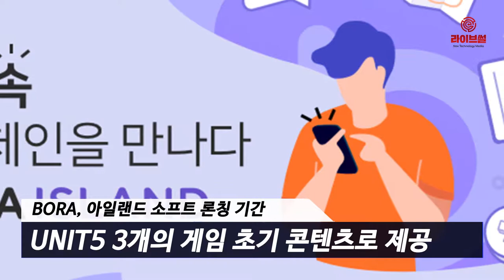[라이브썰] 블록체인 콘텐츠 플랫폼 프로젝트 보라, '보라 아일랜드' 서비스 소프트 론칭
2일 블록체인 디지털 콘텐츠 플랫폼 프로젝트 보라(BORA)는 ‘보라 아일랜드’(BORA ISLAND, 이하 아일랜드) 서비스를 소프트 론칭한다고 밝혔습니다.

아일랜드는 누구나 쉽게 사용 가능한 블록체인 디지털 콘텐츠와 디지털 자산 관리 및 거래를 위한 지갑 기능을 제공합니다. BORA는 아일랜드 소프트 론칭 기간 동안 공식 파트너사인 게임 개발사 UNIT5의 푸시스시(Push Sushi), 파인드버드(Find Bird), 스네이크웜(Snake Worm) 등 3개의 게임을 초기 콘텐츠로 제공합니다. BORA 회원이라면 누구나 이용할 수 있습니다.

추후 서비스 안정화 기간을 거쳐 다양한 분야의 파트너사들과 함께 블록체인 콘텐츠를 추가해 나갈 예정입니다.

디지털 콘텐츠와 함께 제공되는 지갑 기능은 이더리움 기반의 ‘BORA 토큰’과 BORA 플랫폼 내 디지털 콘텐츠 전용 화폐 ‘SHELL 토큰’의 통합 관리 및 거래도 지원합니다. 아일랜드 지갑은 토큰 거래 시 복잡한 지갑 주소를 몰라도 이메일 주소만 알면 간편하게 토큰 전송이 가능합니다. 모든 거래내역은 BORA 체인 블록 정보 탐색기인 BORA 익스플로러를 통해 누구나 확인할 수 있습니다.

아일랜드는 현재 한시적으로 사용자의 피드백을 통한 서비스 개선 및 안정화를 위해 테스트용인 ‘테스트 BORA 토큰’, ‘테스트 쉘(SHELL) 토큰’만 사용할 수 있습니다.

이번에 공개된 아일랜드는 PC와 모바일 앱을 통해 회원가입 후 누구나 이용할 수 있습니다. 다만 모바일 앱은 안드로이드 버전만 지원합니다.